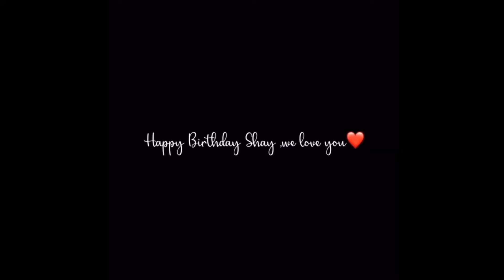shay mitchell edits bc she’s pregnant